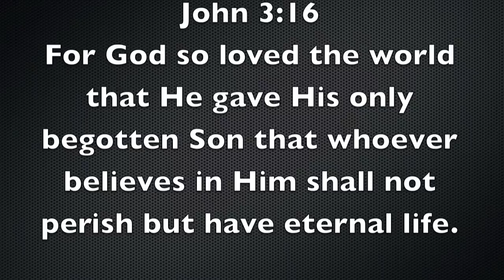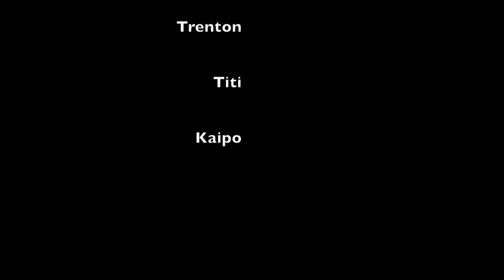Inspiration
Hauoli Kalama's Senior Project for King Kekaulike High School.